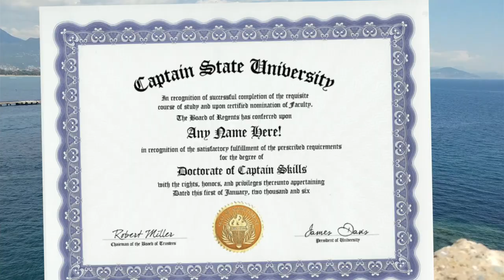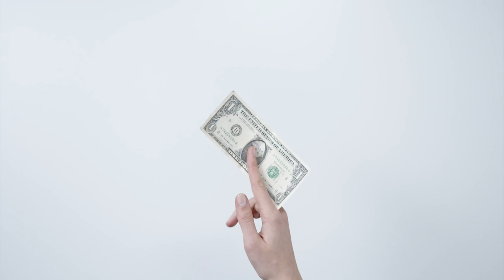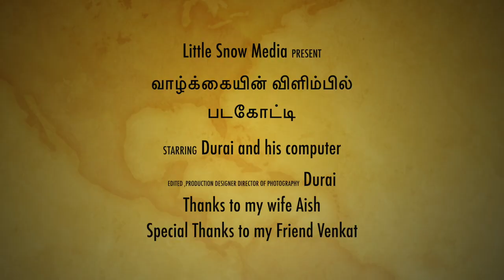Padagotti || Tamil Amazing Stories || Unmai Sambavam || Real life stories || Motivational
inspired by Read reread lord of the flies. lord of the flies.

வாழ்க்கையோட விளிம்பில எடுக்குற சில முடிவுகள் என்ன ஆகுதுன்னு, ஒரு உண்மை சம்பவத்தை வச்சு, உங்களுக்காக நான் செய்த ஒரு சிறிய முயற்சி தான் இந்த பதிவு.

கடல் பயணத்தில், புயலில் சிக்கி, ஒரு தீவில், 15 மாதம் உயிர்பிழைத்த, கில்லாடி சிறுவர்களுக்கு நடந்த உண்மை சம்பவம்.

கடல் பயணத்தில் ஏதாவது சாதனை படைக்க உறுதி எடுத்த ஒரு கப்பலோட்டி(மாலுமி), வரலாற்றில் இடம் பெற்ற உண்மை சம்பவம்.

டான்கண் 'அடா தீவு ( 'Ata of Tongan )

ஆள் இல்லாத, அடிமை கப்பல்களால் அனாதை ஆக்கப்பட்ட தீவு.